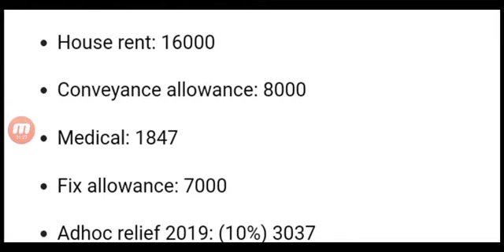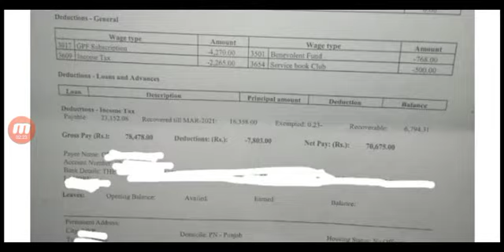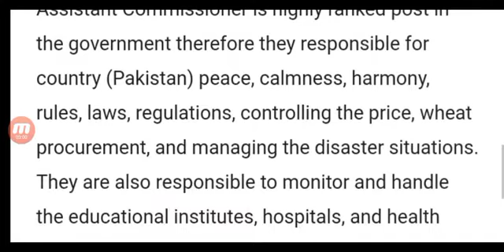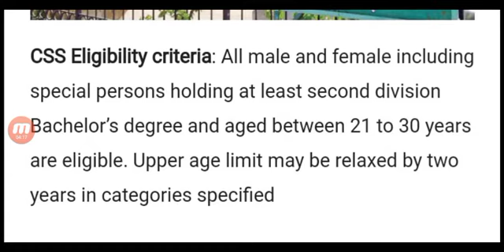Assistant Commissioner AC Salary in Pakistan (bps17) Protocol And Power Benefits | Govt Salary Info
Assistant Commissioner AC Salary in Pakistan (bps17) Protocol And Power Benefits

Assistant Commissioner Power, Salary, Protocol, House, Guards All information in this video. What is the salary of an assistant commissioner in Pakistan? ac officer pay scale (bps-17) Salary / Benefits, jobs Description, ac salary in Pakistan protocol and power 2023.